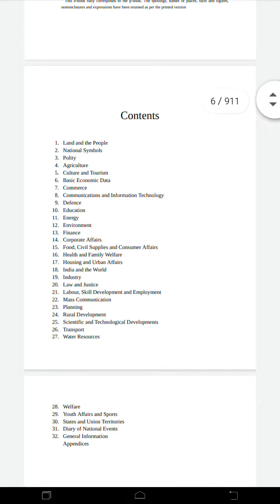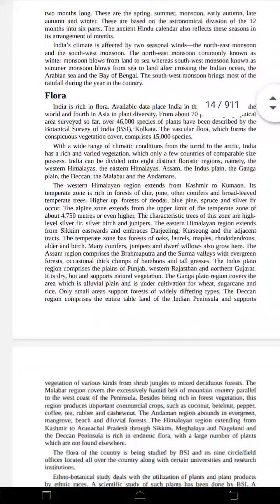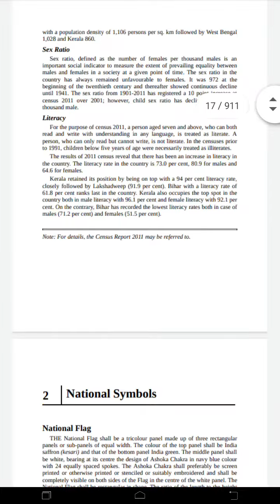INDIA 2020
LINK:-